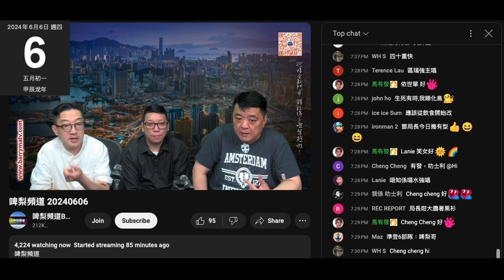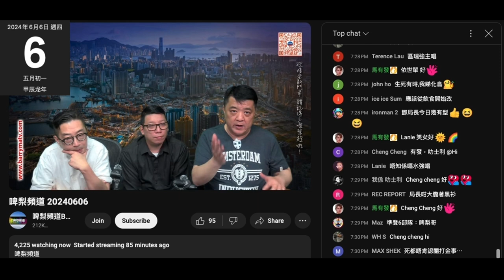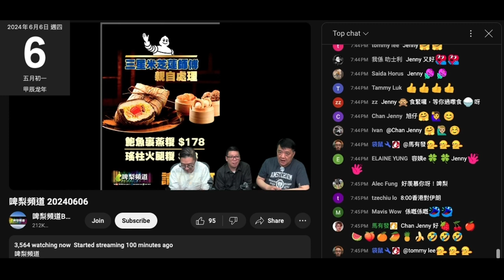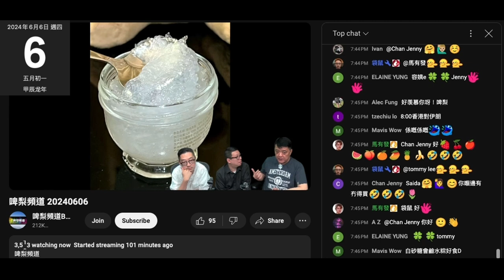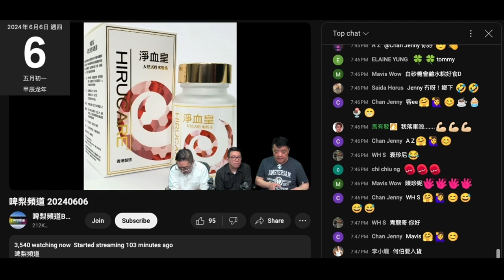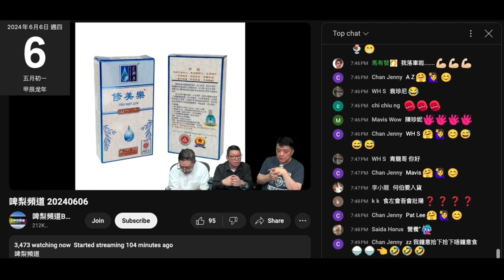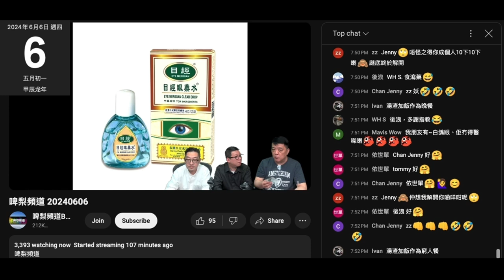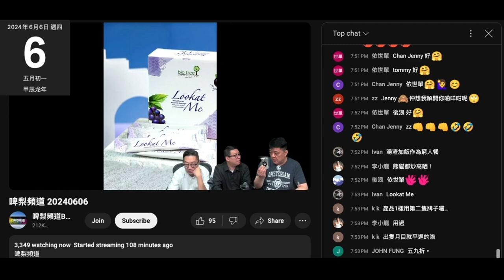20240606 啤梨晚報撚屌馬健賢推銷淘寶糉＋印尼大菜燕窩。鳩吹正神水啲垃圾可醫紅斑狼瘡，又吹自己食開血壓藥，食咗草本嘢藥量減咗一半仲有醫生睇著呃腦殘嚟謀財害命。